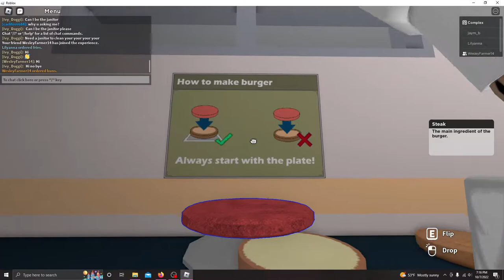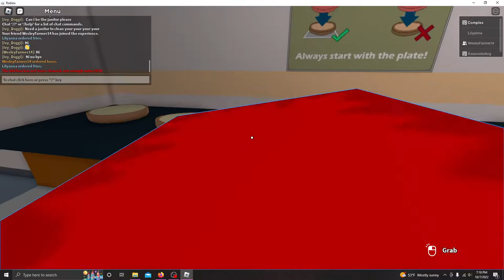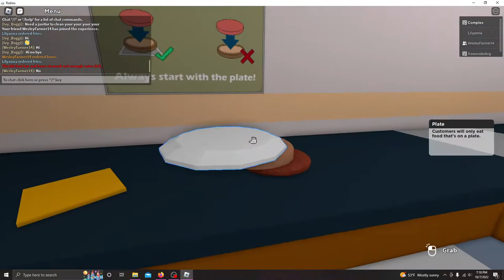Cooking Burgers... [Ft. My Little Cousin!]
We only cooked one burger. Play here!